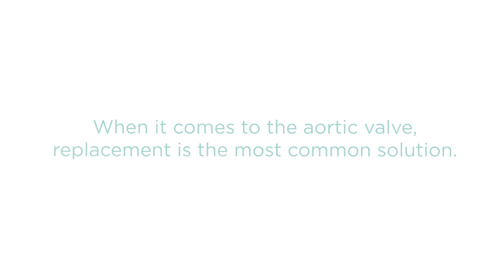Jason Sperling MD, FACS — Can my aortic valve be repaired?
The cardiovascular surgical team is led by board-certified cardiothoracic surgeon, Jason Sperling, MD, FACS, Chief of Cardiovascular Surgery at Vassar Brothers Medical Center in Poughkeepsie, NY. surgery or call to schedule an appointment.

1 Columbia Street
Suite 300

The majority of aortic valves that get treated in the United States are a result of a blockage. Dr. Sperling explains why replacement is a better option than repair for blocked aortic valves.